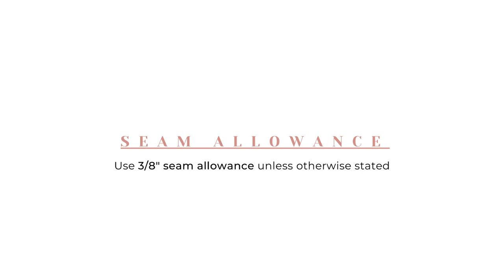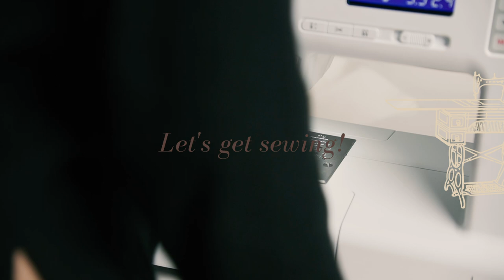Olya Shirt by Paper Theory | Make Nine 2022 No.1 Sew Along Tutorial from Sewing Therapy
This may be my longest sew along video  yet as this pattern has many steps and some complicated parts such as the pockets and collar that take time to explain. I’ve taken the time to make time stamps so it’s easier for you to find the section you’re looking for. I have also omitted the serging clips to reduce the video length. Hope this helps!

Materials

The sewing machine I have:
Bernette B37 Swiss Design Computerized Sewing Machine

Timecodes
00:00 - Intro
02:27 - Materials & Preparation
03:36 - 1. Sleeve Placket
06:11 - 2. Pocket (Pattern Instruction)
09:22 - 2. Pocket (Sara's Preferred Method)
10:55 - 3. Back Yoke
12:25 - 4. Side Seams
13:03 - 5. Armhole & Sleeve
19:03 - 6. Front Placket
20:04 - 7. Collar
25:49 - 8. Cuff
28:20 - 9. Hem
28:26 - 10. Button & Buttonhole
28:47 - 11. How to fix serging error